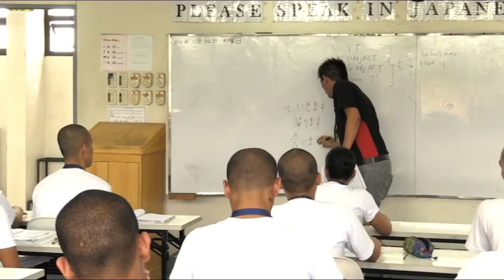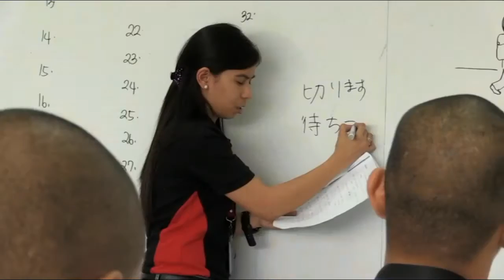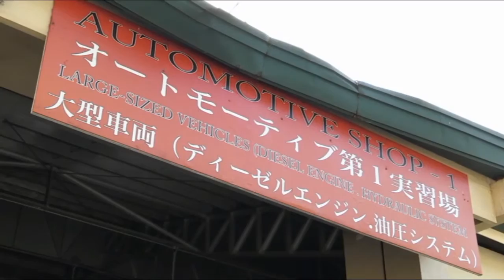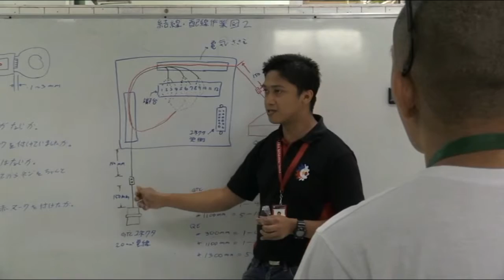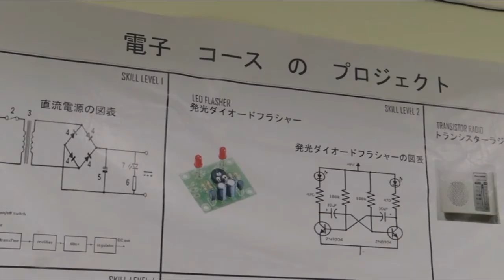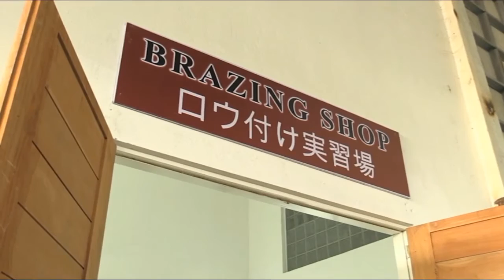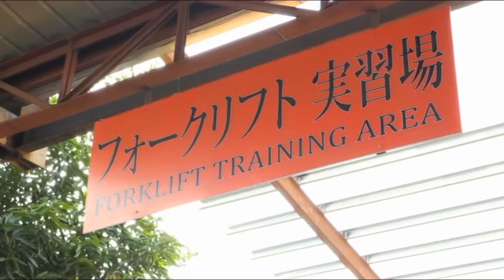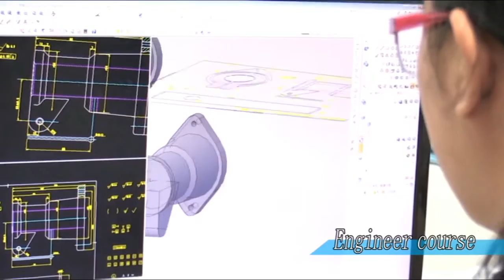Phil-Nippon Technical College, Inc. - 2016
ENROLLMENT IS NOW GOING ON!

The demand to train more qualified Filipino youth has significantly increased this year 2016 as Japan opens new job opportunities. Therefore, Phil-Nippon Technical College is dedicated to boost Filipino skills and improve people lives. With this call-to-action, PNTC spread its enrollment process to reach-out interested and most qualified individuals by conducting a free enrollment orientation about our training program in Cebu City, Cebu.

PROGRAM OFFERS:
1. Free admission
2. Free enrollment
3. Free dormitory accommodation
4. Study-Now-Pay-Later (Tuition, Study Materials, Skills, PPE)
5. Extended Study-Now-Pay-Later

EXTENDED STUDY-NOW-PAY-LATER
(3 thousand worth of meal ticket [canteen] and 1 thousand worth of money ticket [convenience store])
1. ENGINEERING CURRICULUM
- from the start of class
- N5:85%, N4:80%, N3:80%, TOEIC: (PreFi: 600pts. Final: 800pts), Skills: Grade A and above
2. INDUSTRIAL CURRICULUM
- Final grade in N5 will be evaluated both written and conversation exam.
- N5:85%, N4:80%, N3:80%, TOEIC: 700pts, Skills: Grade A and above.

Basic Qualifications:
1. Male: At least high school graduate, 19yo-26yo (Industrial) and 20yo-25yo (Engineering/Technical Course)
*2. Female: Must be a graduate of at least 3months vocational/technical course, ages 20yo-26yo (Industrial) and 20yo-24yo (Engineering/Technical Course)
3. Height: 150cm and above

Courses Offered (Description)
1. INDUSTRIAL CURRICULUM - High school graduates, non-technical courses, non-engineering courses, vocational courses...
2. ENGINEERING CURRICULUM - Mechanical, Electrical, Electronics, Civil, Industrial, Industrial Tech, ComSci, ComEng, Mechatronics, ComTech... (board passer or not, and with or without experience)

*Engineering/Technical courses can choose INDUSTRIAL.

Things to bring:
1. Resumé with 2x2 picture
2. NSO (bring original and 1 photocopy)
3. NSO supporting documents
- Form 102 (Local Civil Registrar)
- LCR 1-A (Local Civil Registrar)

*Timed female qualifacation